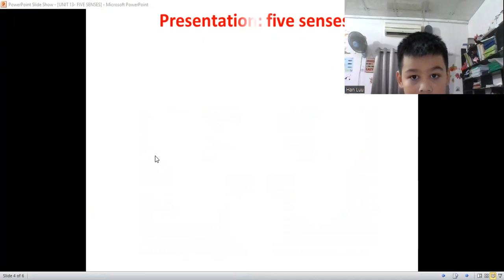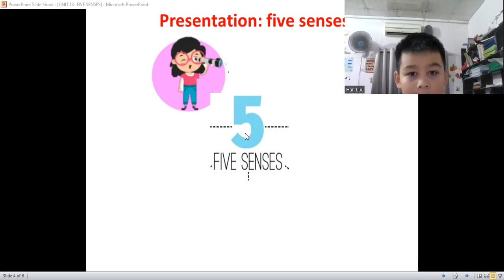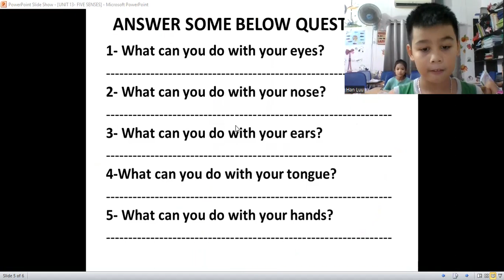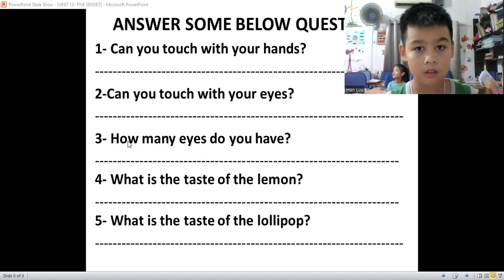GRADE 3-THUYẾT TRÌNH-UNIT 13 SENSES-MINH TUỆ 9t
1- Hỏi và trả lời các câu hỏi liên quan đến giới thiệu bản thân (Introduce about yourself: name, age, .)
2- Thuyết trình về 5 giác quan của cơ thể & các chức năng của từng giác quan & trả lời các câu hỏi liên quan đến bài thuyết trình (Present about 5 senses & the function of each sense & answer some questions about presentation).
                              Thank you for your listening!